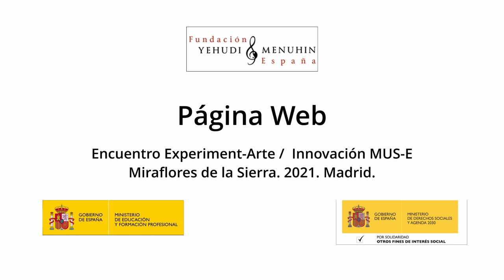Página Web. Encuentro Experiment-Arte MIraflores de la Sierra. 2021